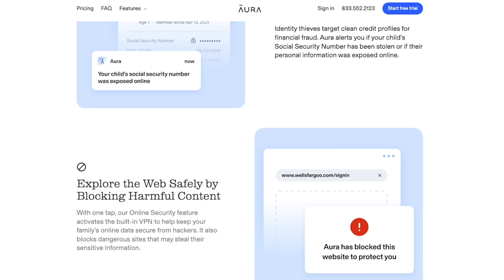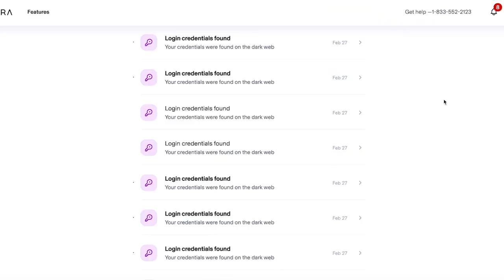Rory Calhoun Turned His Life Around from Convicted Criminal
Did you know that Rory Calhoun was alleged to have cheated on his first wife with nearly 100 women and that one of those women was Golden Age starlet Betty Grable? Rory Calhoun was a Golden Age movie star that got his start working in the entertainment industry thanks to David O. Selznick. Rory starred in a great many classic films during his time, including 1953’s How to Marry a Millionaire. Rory appeared alongside starlet Betty Grable in the film, and Betty would later be called out during Rory’s first divorce as one of nearly 100 women that the star had extramarital affairs with. Even outside of his infidelities, Rory wasn’t always moral.

00:00 - Intro
00:31 - Rory Calhoun Had Risky Living in His Blood
02:05 - By the Age of 21, Rory Was Ready to Live Righteously
04:43 - How Rory Calhoun Became a Hollywood Star
06:04 - David O. Selznick Gave Rory Calhoun Lots of Freedom
07:29 - Rory Started Up His Own Production Company in 1957
08:58 - Outro

Many may be surprised to learn that Rory Calhoun was an ex-con before stumbling into the entertainment industry. Rory’s predilection for crime began in his teenage years. At the age of 13, he was caught having stolen a firearm. This landed him in a California reformatory, where he allegedly escaped. At the age of 17, Rory ran away from home as a result of the beatings that he was receiving from his stepfather.

After running away from home at the age of 17, Rory robbed several jewelry stores and hotwired a car. He drove this car across state lines, where he was caught. Charged with a series of federal crimes, the 17-year-old was forced to do 3 years in federal prison. Rory was released from prison just before his 21st birthday, and he pledged not to return.

With the exception of a minor stint in the 1940s, Rory Calhoun made good on his pledge not to return to prison. Instead, he found a place for himself in the upper echelon of Hollywood stars! Join Facts Verse as we explore how Rory Calhoun turned his life around from a convicted criminal.